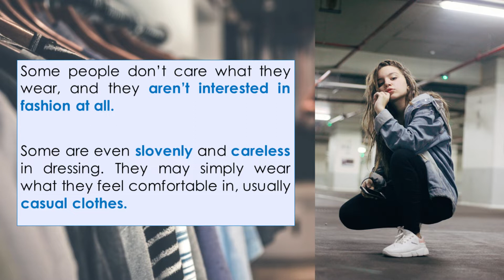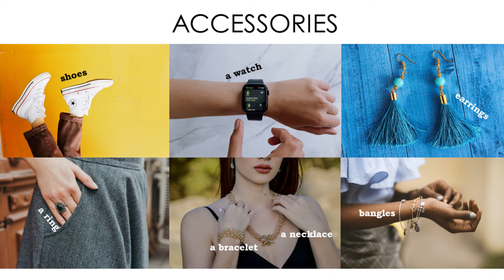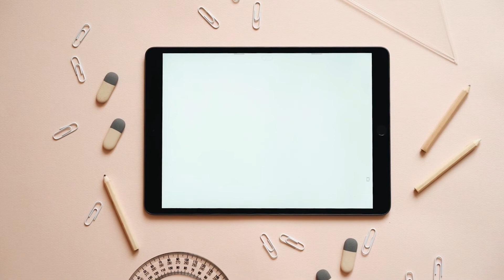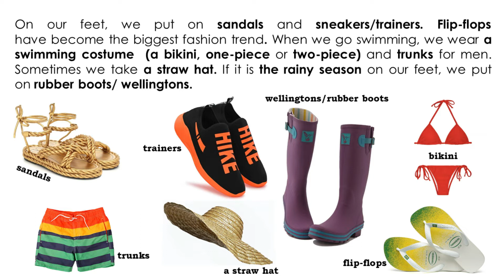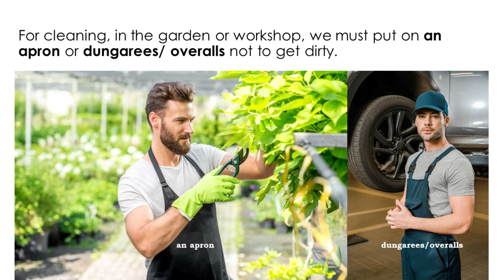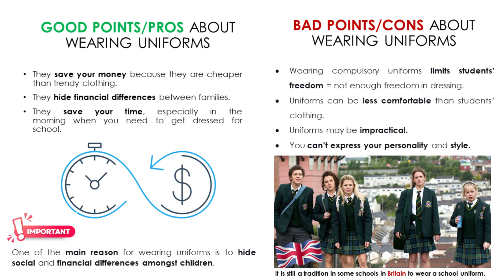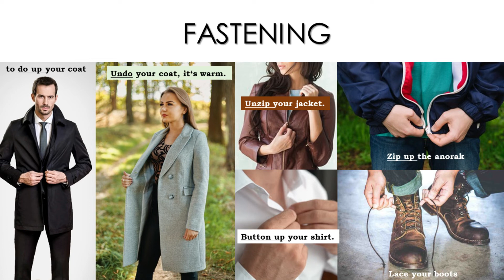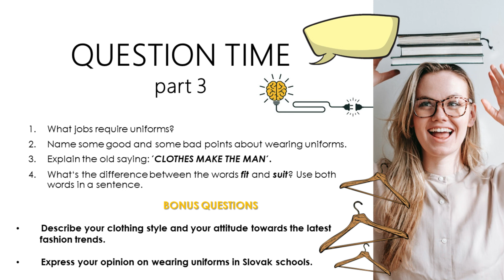FASHION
Welcome to our fashion-forward video! We'll be discussing different attitudes towards fashion and sharing practical tips on how to create a stylish wardrobe. We'll explore winter and summer clothing ideas, special occasion outfits, and the impact of school uniforms on student self-expression. We'll also discuss where to find fashionable clothing and highlight some of the world's most famous fashion designers.